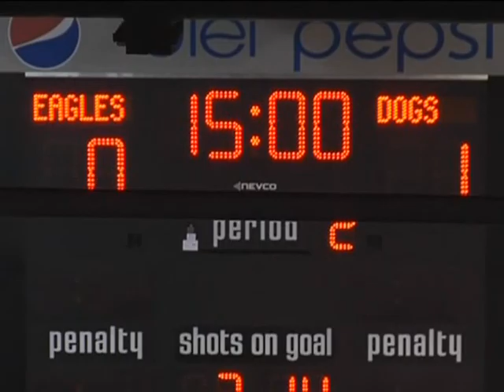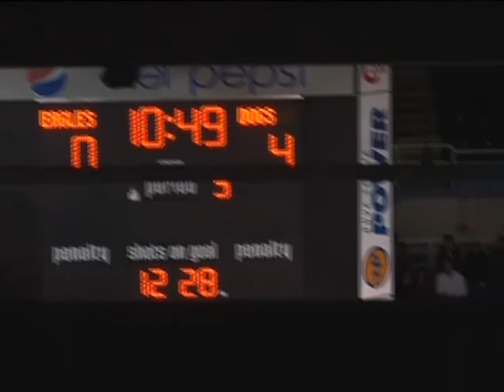Saint John4 Eagles0 Game 4 Mar 30 2011